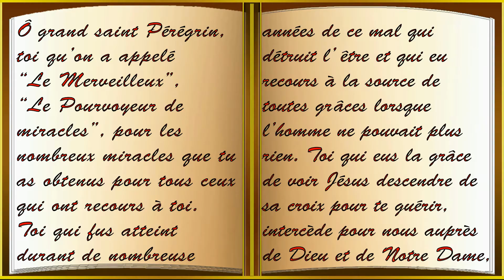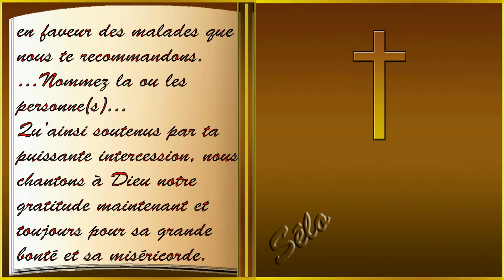Prière pour lutter contre le cancer. Livret de Prière Sonore. Sélo...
Prière d'intercession à St Pérégrin

La raison de cette chaine...